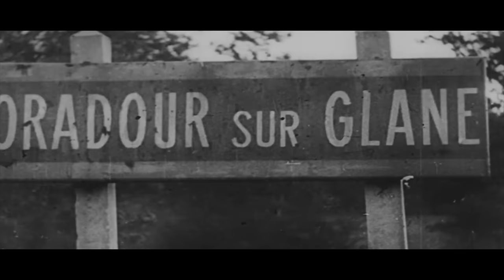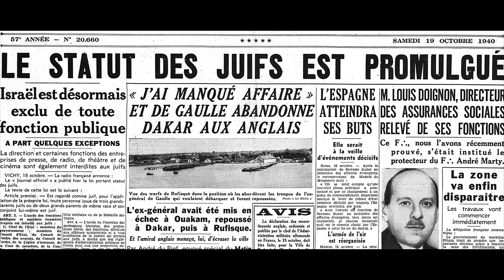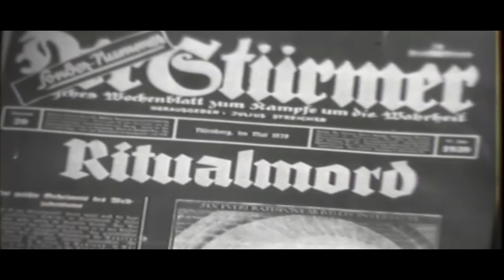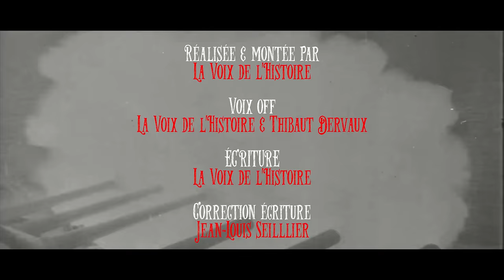Comment les dirigeants Nazis ont réagi face à leurs crimes ? (Procès de Nuremberg)#50 Partie 2 (LDS)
Le procès de Nuremberg continue et prouve petit à petit que les dirigeants Nazis ont commis des crimes contre l'humanité, des crimes de guerres. La fin de ce procès sera riche en rebondissement...

Sources historiques :

Procès de Nuremberg de Annette Wiervorka, livre 304 pages

Le procès de Nuremberg et la notion de crime contre l'humanité : l'Allemagne Nazie sur le banc des accusés de Quentin Convard, livre 40 pages

Le procès de Nuremberg de François de Fontette, livre 128 pages

Les entretiens de Nuremberg de Léon N. Goldhenson, livre 800 pages

Nuremberg : 1945 : la guerre en procès de Casamayor, livre

Marie-Claude Vaillant Couturier : une femme engagée, du PCF au procès de Nuremberg de Dominique Durand, livre 448 pages

Nuremberg face à l'Histoire de François Delpha, livre 348 pages

Montage : Sabine
Voix Off : Sabine & Thibaut Dervaux
Écriture : Sabine
Correction écriture : Jean-Louis Seillier
Bruitages : SonarEffects, Bruitage gratuit à télécharger, Effets sonores Et Bruitages populaires
Musiques : Rafael Krux - Epic Dramatic Blockbuster
                    Rafael Krux - Visitors In The Night
                    Rafael Krux - Epic Church Organ
                    Rafael Krux - Lonely Mountain
                    Rafael Krux - Experimental Classical Orchestral Suspense
                    Myuu - Blackout
                    Myuu - Lurking Shadows
                    Myuu - Exhale
                    Myuu - Horror Ambient Soudscapes
                    Myuu - The Backrooms Original Song
                    Myuu - Darkest Night
                    Myuu - Metamorphosis
                    Myuu - Strange Vision
                    Rafael Krux - Moments Of Tension
                    Myuu - Troublemaker Theme
                    Rafael Krux - Road To Dark Tower
                    Rafael Krux - Dark Ambient Choir
                    Lucas King - War Never Changes
                    Myuu - The Crypt
                    Myuu - Sanctuary
                    Rafael Krux - Dark Choir and Orchestra
                    Rafael Krux - Circles In The Sky

Certaines des vidéos et images présentes dans ce documentaire font usage d'illustration.